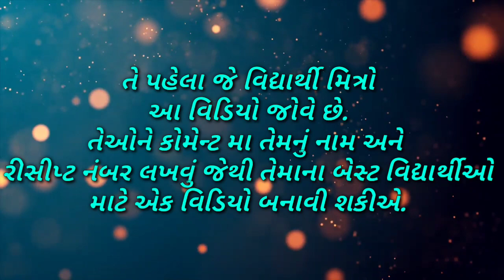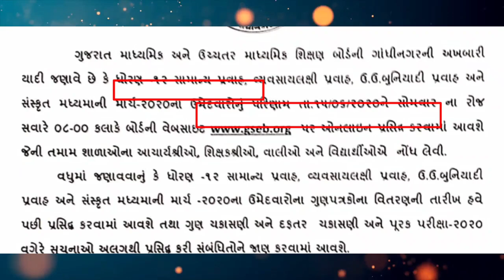Std 12 Confirm result date || ધોરણ 12 Arts રિઝલ્ટ Date 2020 || std 12 commerce result 2020 GSEB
Std 12 Arts Confirm result date || ધોરણ 12 Arts રિઝલ્ટ Date 2020 || std 12 commerce result 2020 GSEB

Gujarat Board std 12 Result Date 2020
Gujarat Board Exam result Date 2020
march 2020 board exam result date
std 12 arts result date 2020
dhoran 12 arts result date 2020
gseb std 12 arts result date 2020